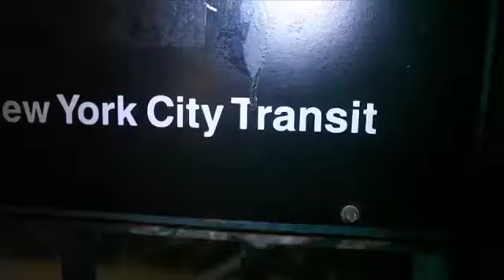Lil Bibby Interview On Hot 97's Morning Show [HD]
Lil Bibby Interview On Hot 97's Morning Show: Talks About Coming From The Chicago Streets, Trying To Get Out Using His Rhymes, Ebro Gives Him His Props & More